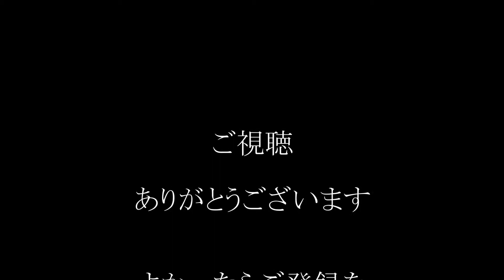ニューヨークの小鳥とランボルギーニが来春を祝う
ニューヨークの小鳥が春の到来を歌を詠い喜び、隣でランボルギーニがエンジンをけたたましく鳴らす。